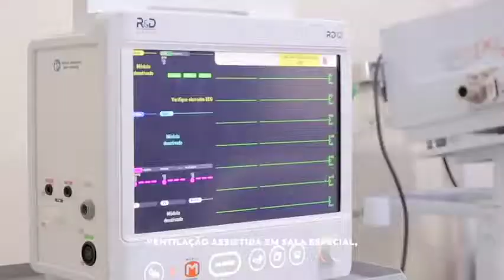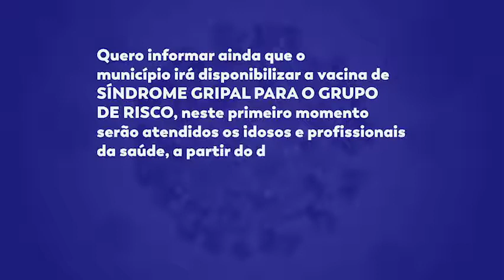COARI SUSPENDE AULAS E ATENDIMENTO NAS REPARTIÇÕES MUNICIPAIS